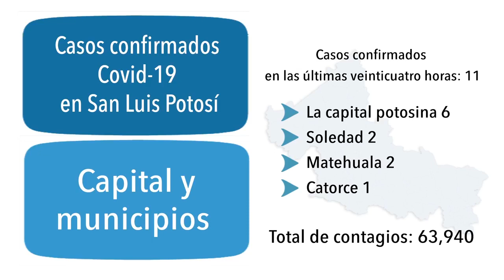ANÁLISIS DE LA EPIDEMIA POR CORONAVIRUS EN SLP CON OSCAR MARTÍNEZ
Cuando el presidente López Obrador dijo que para octubre toda la población estará vacunada, adelantó que sería en julio cuando se vacunaría a las personas de 40 a 49 años, pero a una semana de distancia ha vuelto a recorrer la fecha, ahora para ser tan pronto como el próximo mes.

En la conferencia matutina el presiente dijo que las primeras aplicaciones a ese grupo de edad comenzarán en el mes de junio. Con ese movimiento México casi se pone al corriente con el programa original de vacunación que contemplaba cinco etapas (todavía no incluía a maestros ni mujeres embarazadas), y que detallaba que de mayo a junio se vacunaría a personas de 40 a 49 años de edad...